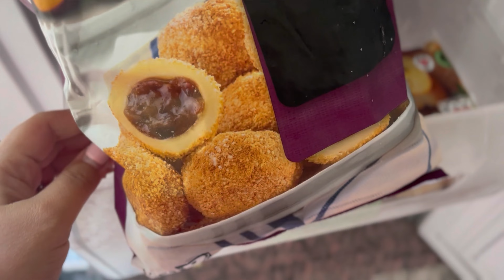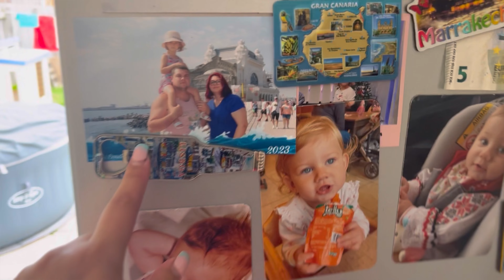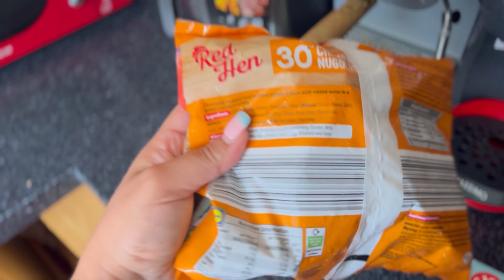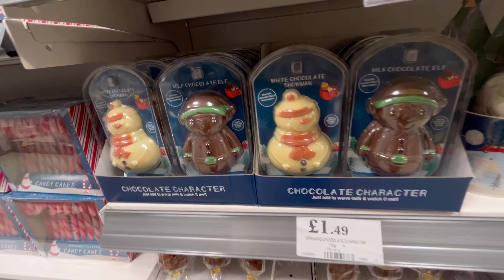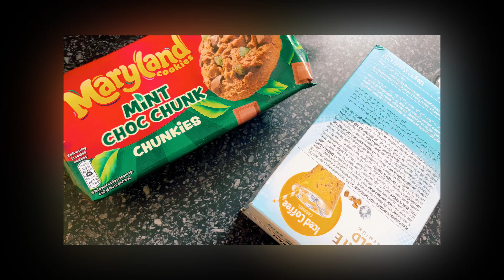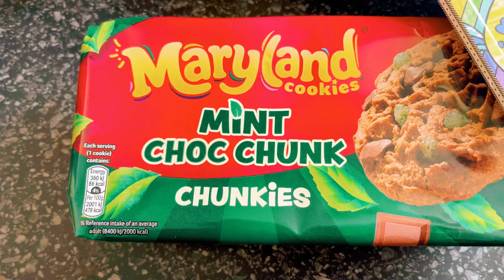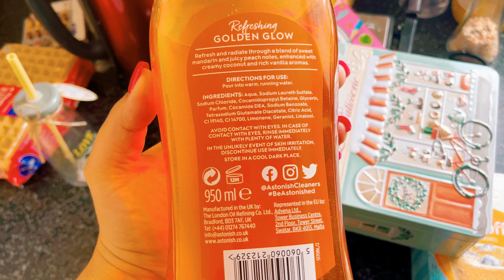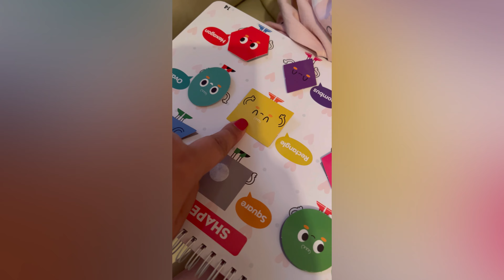Weekend la mare/ Princess Anastasia in the park/ Cumparaturi Asda, Home Bargains/ Rutina noastra